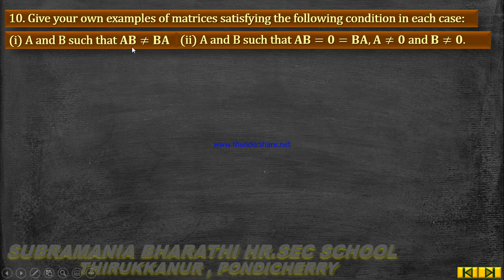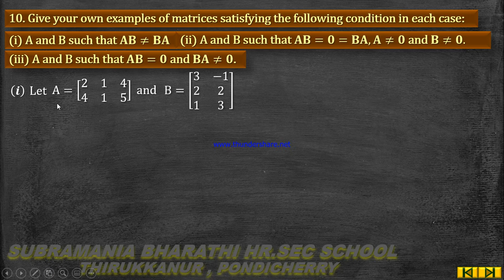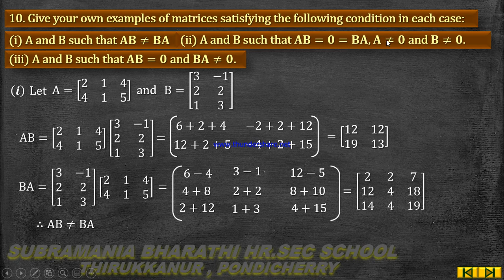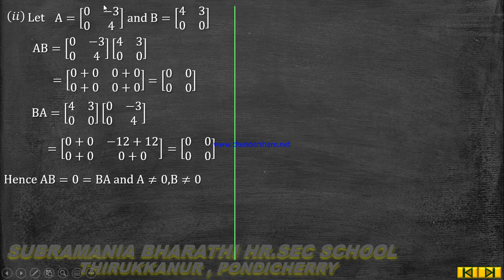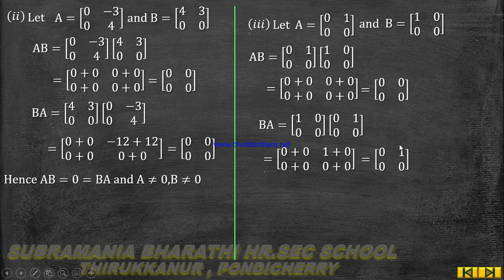XI - STD MATHEMATICS CHAPTER : 7 MATRICES AND DETERMINANTS EXERCISE 7.1 SUM NO : 10